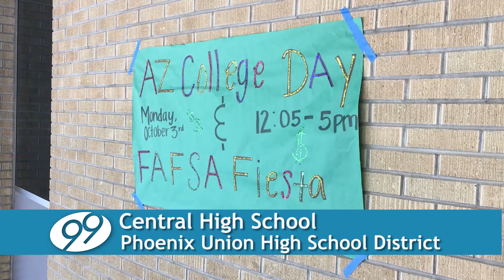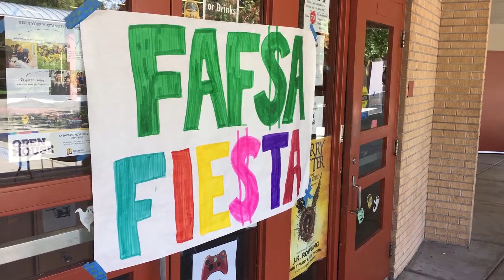Central High School "FAFSA Fiesta!"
With a goal of 100% of its seniors applying for college, Phoenix Mayor Greg Stanton helped Phoenix Union schools kick off the College Application Campaign at Central High School.  Along with the goal of having all seniors apply for college, students also received help filling out the Free Application for Federal Student Assistance (FAFSA). This year, the FAFSA opened October 1 to align with the college application season. For the third year, all Phoenix Union schools will participate in this campaign.  Stanton joined Superintendent Dr. Chad Gestson, board members Lela Alston, Laura Pastor, Stephanie Parra and community volunteers who helped students register in the library and computer labs.